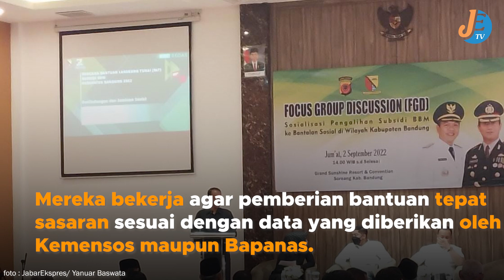Bantuan Pangan di Kota Bandung, Dinsos Pastikan Tepat Sasaran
Dinas Sosial Kota Bandung, Soni Bakhtiyar, mengonfirmasi program bantuan yang diberikan oleh Badan Pangan Nasional (Bapanas) dengan Kementerian Sosial (Kemensos) RI.

Soni dan Dinas Sosial (Dinsos) bekerja sama dengan Badan Urusan Logistik (Bulog) Cabang Bandung dan Dinas Ketahanan Pangan dan Pertanian (DKPP) Kota Bandung. Mereka bekerja agar pemberian bantuan tepat sasaran sesuai dengan data yang diberikan oleh Kemensos maupun Bapanas.

(Editor : Arsyad)